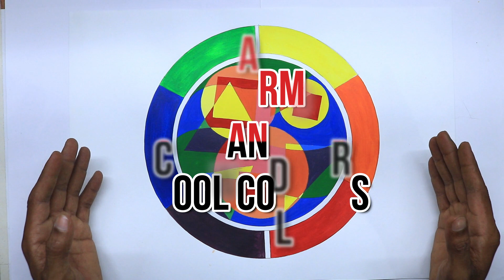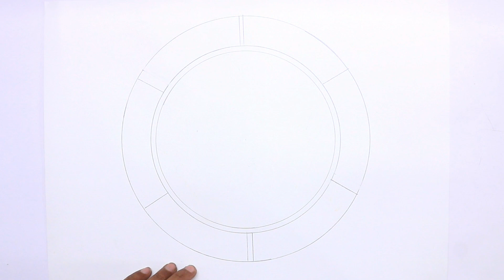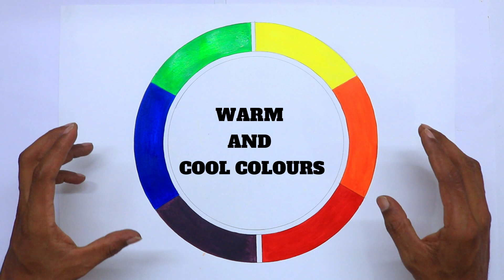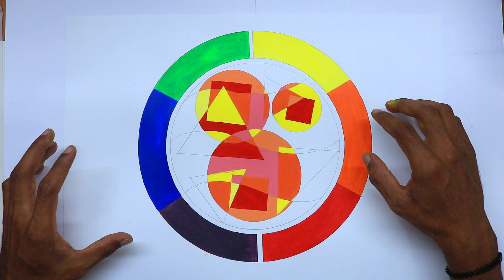Warm vs Cool Colors: Which is Right for Your Art?colours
Hi
Hello  Everyone,
In this video, we're diving into the world of color and exploring the different benefits of each color. From warm colors that are soothing and relaxing, to cool colors that invigorate and energize, we'll discuss the different uses for each color and help you choose the color palette that's right for your art.

We hope you enjoy this video as much as we enjoyed making it!

if you want to see more drawing  and life-hack tutorials!
I would love to show you more things you might be doing wrong when it comes to drawing or just give you some general tips on drawing so you can get better at it!
I'm an expert in drawing and i always have some new tips and tricks to improve your drawing or sketching.

~Manjunath B H .